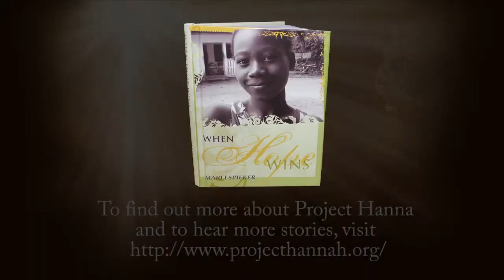Project Hannah told by Marli Spieker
Interview with Marli Spieker about Project Hannah